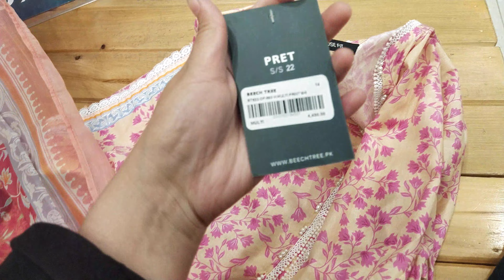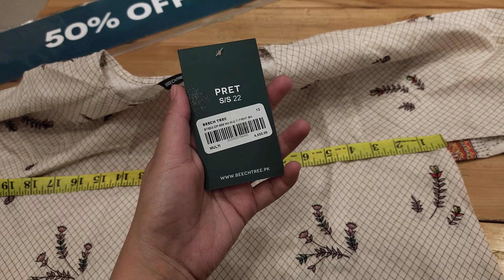flat 50% off beechtree sale | now in stores & online